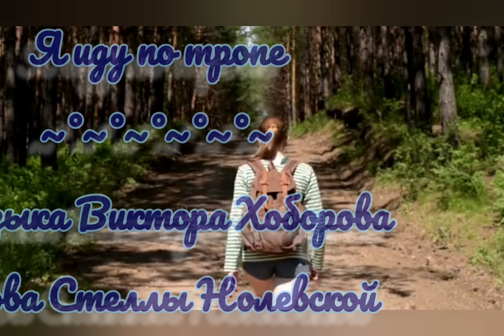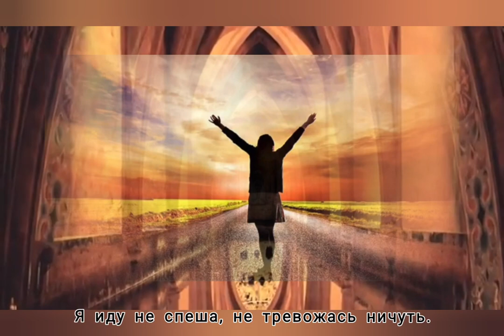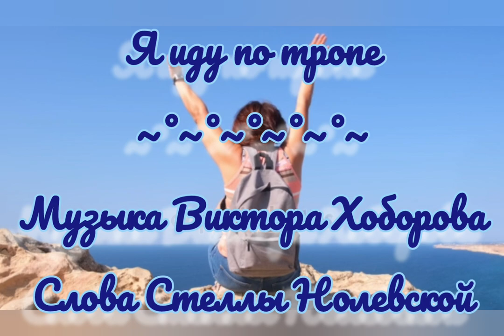Я иду по тропе - Музыка Виктора Хоборова, слова Стеллы Нолевской.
Исполнение, видеомонтаж, муз. фонограмма В. Хоборова.

(Demoversia).

Demoversia.